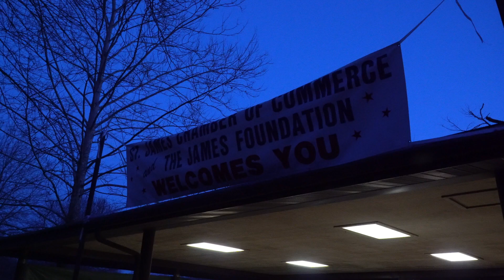Maramec Spring Park Opening Day Of Trout Season 2021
Maramec Spring Park, located in St. James Missouri is one of the four incredible Trout Parks in the state.  The James Foundation, a non-profit organization, owns and operates the park and partners with the Missouri Department of Conservation for their hatchery operations on site.

The foundation invited Outdoors Podcast to check out opening day of trout season on Monday March 1, 2021.

My future father in law Doug and I camped out in our RV Doris on Sunday evening and woke up well before 5:00am to catch all the opening day festivities.

The St. James Chamber of Commerce and the James Foundation opened the day at 6:30 am with a thunderous mortar shot and the first fish were landed in under 15 seconds.

We had an absolute blast walking around and talking to families that had been coming to opening day for nearly 50 years.  I hope you get to experience opening day of Trout Season, and with such a short drive from St. Louis, why not at Maramec Spring Park?